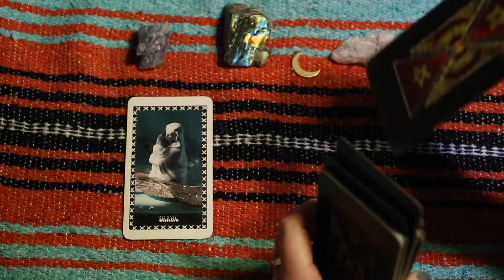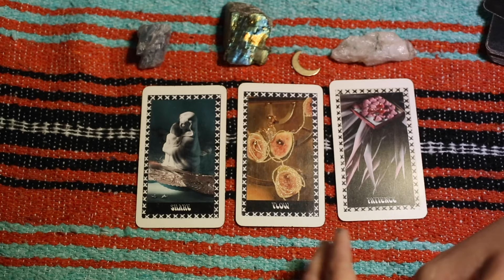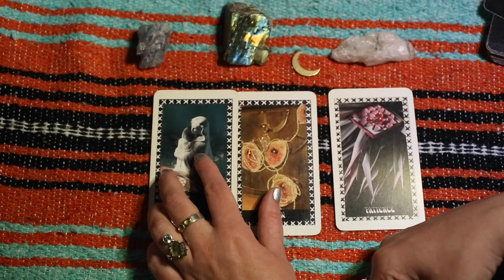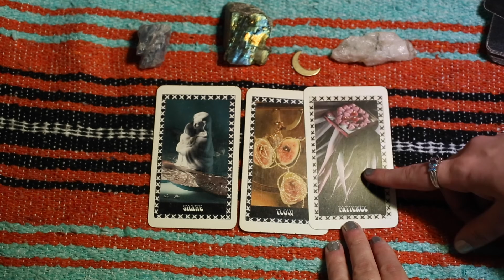Capricorn tarot | "Patience is Endurance" | May 2021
Welcome to your May 2021 short, quick tarot card reading, Capricorn!  This reading is relevant for Capricorn sun, Capricorn moon, and Capricorn rising. This is a 5-minute reading meant to give you concise, practical messages. The speed reads are intended to act much like your daily or monthly horoscope would; as a source of inspiration, reference, and focus.
I offer 5-min speed reads for every sun sign, every day month of the year. Check back for monthly relationship readings and sobriety content.

My readings are messages steeped in the language of recovery (from substance abuse, narcissistic abuse, eating disorders, and general trauma) and the 12-step model. I use my intuition, divinatory meanings, and the art historical narrative of tarot to deliver messages that resonate with anyone who wants to heal themselves.

Every sentient being is welcome on this channel and tarot readings have the potential to serve and heal everyone.

If you're interested in booking a one-one-one tarot card reading with me, or purchasing the Sunlight Oracle deck, you may do so